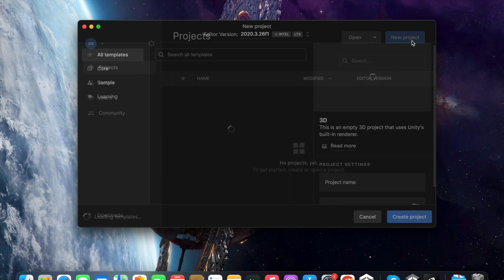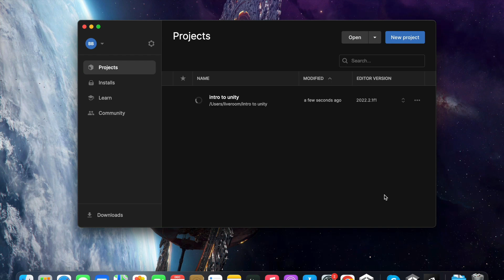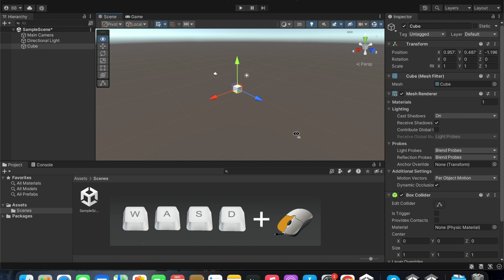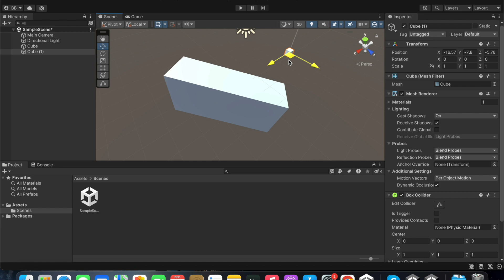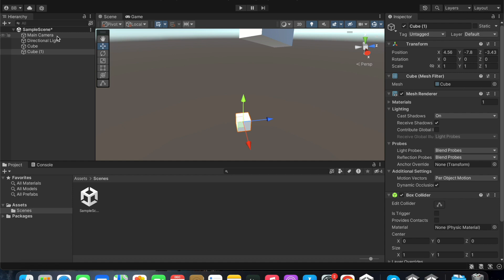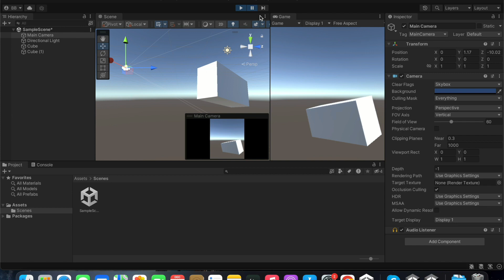Introduction to Unity Editor | Unity game tutorial for beginners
Unity is a popular game engine and development platform for creating 2D and 3D games and interactive experiences. The Unity Editor is a powerful tool that allows developers to create, test, and publish their games and applications. It has a visual interface and a variety of tools and features that make it easy to create and manage assets, build scenes, write scripts, and debug and test your project. The Unity Editor supports multiple platforms, including Windows, MacOS, iOS, Android, and many others.

In this tutorial we are going to teach the basics of Unity Editor.